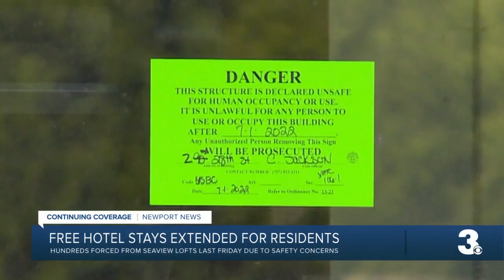City of Newport News extends free hotel stays to Seaview Lofts residents that were forced to leave